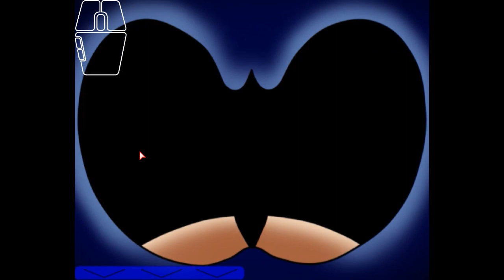31 mode 6 am fail || five-nights-at-sonic-s-maniac-mania